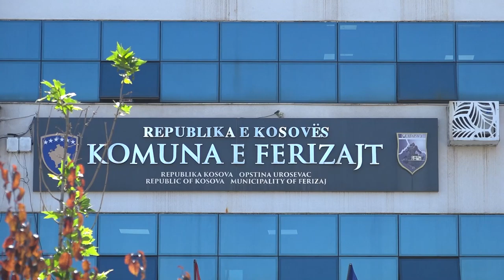Qytetarët tashmë mund të aplikojnë për t’i legalizuar objektet e tyre që i posedojnë pa leje